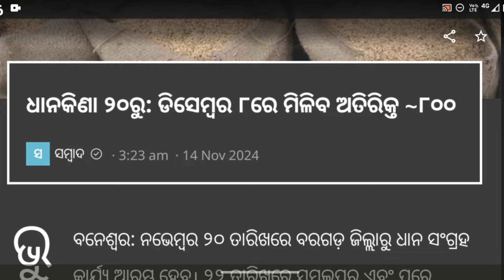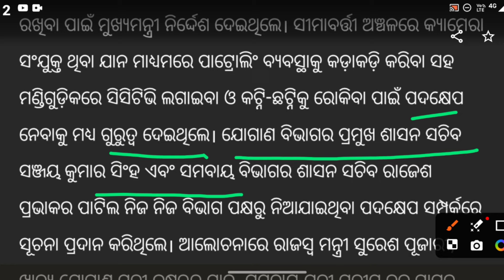ଧାନ ମଣ୍ଡି ନୂଆ ନିୟମ | odisha farmer big update | dhan mandi new update today | dhan mandi token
1. This video has no negative impact on the original works (It would actually be positive for them)
2. This video is also for teaching purposes
3. It is not transformative in nature
4. I only used bits and pices of videos to get the point across where necessary